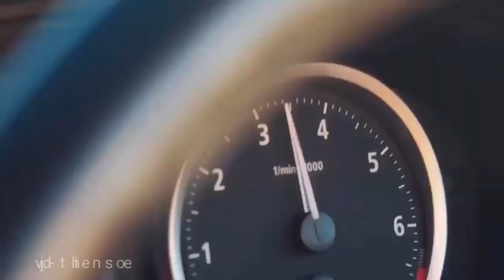Mature feat. Scotch - Disco Band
Thanks to musician and models,  dancers from Europe.